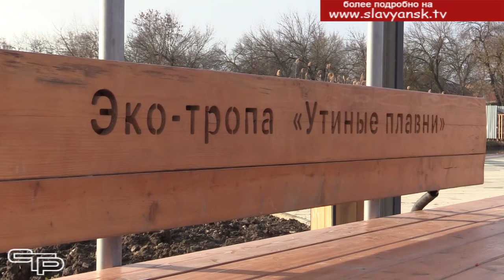Отчитались о работе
Открытые сессии Советов сельских поселений в нашем районе идут полным ходом. Эти важные мероприятия привлекают представителей общественности, которые получают хорошую возможность из первых рук узнать подробную информацию о сделанном за год. Смотрите наш репортаж из станицы Черноерковской